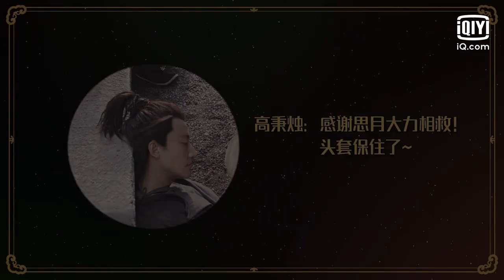Behind The Scenes: Song Qian Saves Huang Xuan: Wake Up! | LUOYANG | 风起洛阳 | iQiyi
【Introduction】Chinese drama "Luoyang" (2021) is adapted from Ma Boyong's novel with the same name, which tells a series of stories that happened during the Wu Zhou period where a group of people from different classes investigated the unsettled case in Luoyang. Gao Bingzhu (played by Huang Xuan), a vice Sleuth-hound captain bottom of Luoyang, was involved in a case by mistake and became a suspect. When he tried to prove his innocence, he met Baili Hongyi (played by Wang Yibo) who found out the truth about his father being poisoned. The two cooperate and investigate. Si Yue (played by Song Qian), who is from a prestigious family, investigates and approaches Gao Bingzhu, who is excellent in martial arts and has wisdom to find information related to the case. These two people of completely different classes are not pleasing to each other's eyes. But they had to be tied together. As they continued to dig into the case and search for the truth, they discovered a shocking conspiracy capable of destroying the God city and staining Luoshui with blood. Chinese drama "Luo Yang" starring Huang Xuan ("Minning Town", "Red Sorghum"), Wang Yibo ("The Untamed", "Legend of Fei") and Song Qian ("Find Yourself"), will be broadcasted online on iq.com.

【Cast】Huang Xuan,Wang YiBo,Victoria Song,SongYi